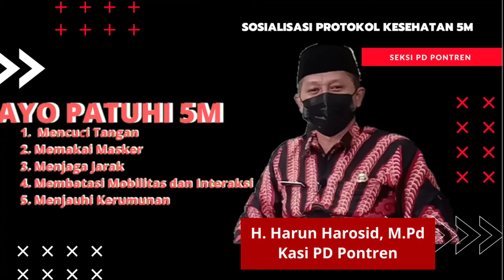Sosialisasi Protokol Kesehatan 5M oleh Kasi PD Pontren H. Harun Harosid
Kampanye protokol kesehatan